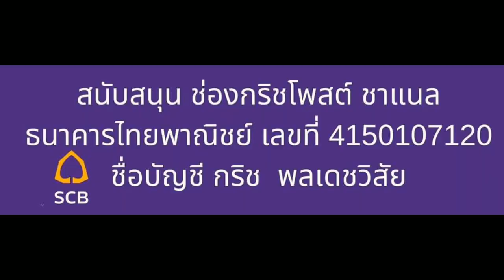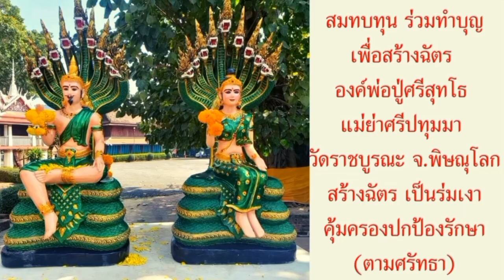ประยุทธ์ ระวัง เสกสกลนะ